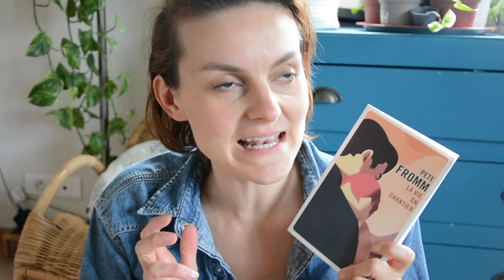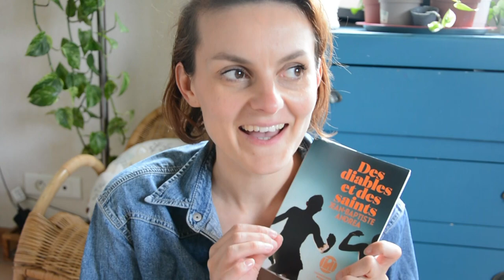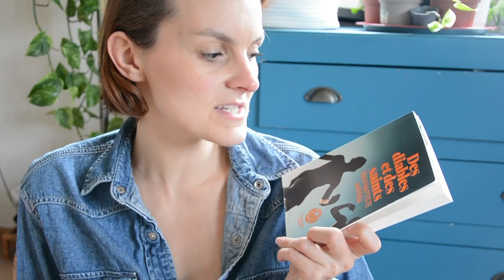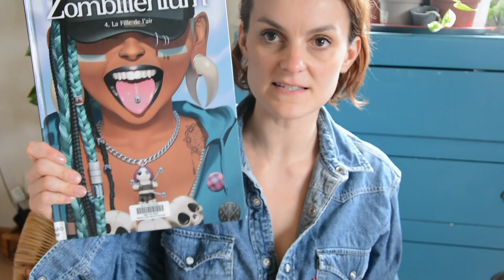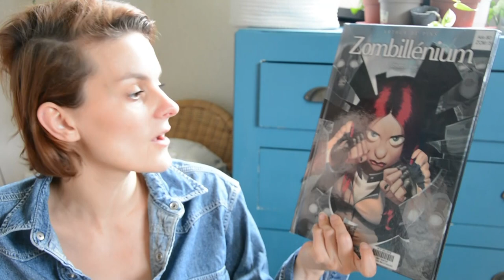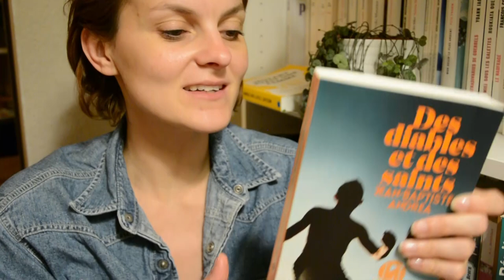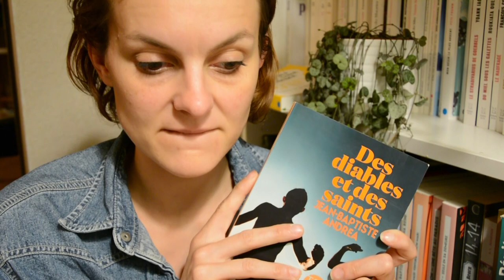Je (presque) vlog un (presque) challenge!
Si ça continue comme ça, je vais finir mes vlogs 4 ans après les avoir commencer.
Mais finalement ça serait pas un peu ma marque de fabrique, le sel de mes vidéos?
(on se rassure comme on peut hein!)

Bisettes en bonnet de nuit!

Bon impossible de retrouver le groupe qui m'a inspiré ce challenge, mais vu mon niveau en recherche sur internet... C'est peut-être moi le problème...
A moins que je me plante complètement de nom.
ou qu'il n'existe plus.
Mystère.

❤️Merci!

Love